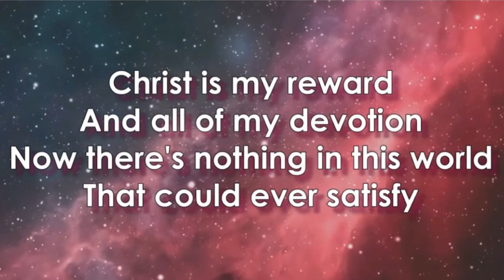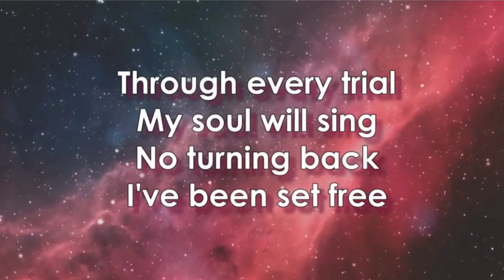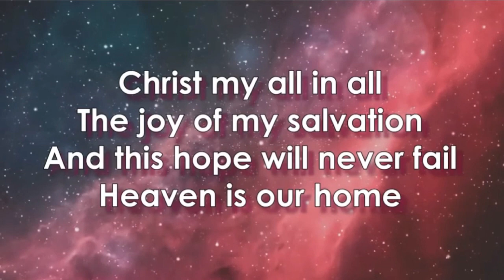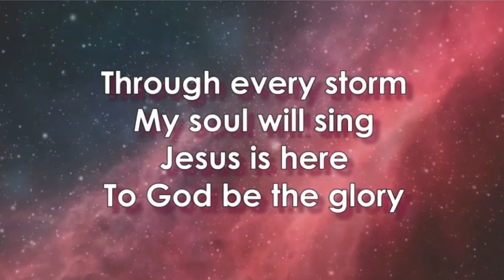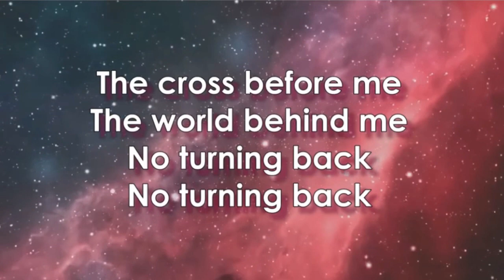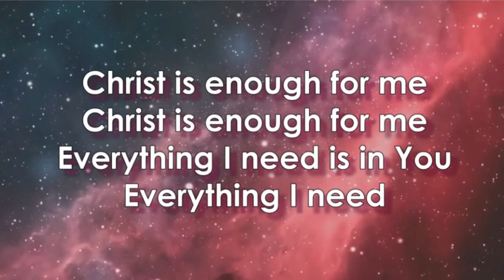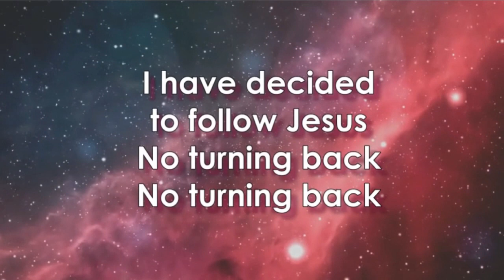Christ Is Enough - Key of A - PCN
Prescott Church of the Nazarene